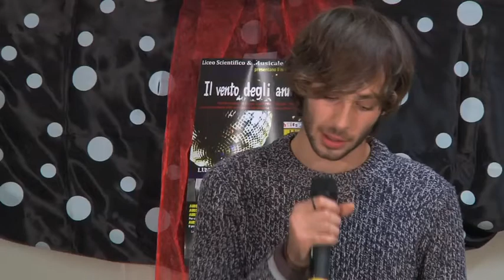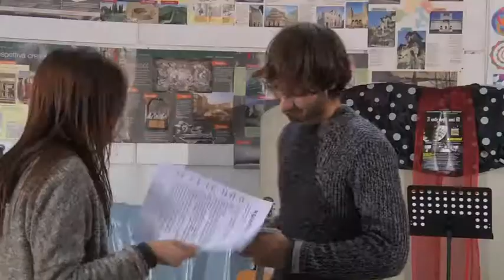Audizioni Musical "Il Vento degli Anni '60"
Le Audizioni del nuovo musical del LICEO SCIENTIIFICO e MUSICALE "MARCONI" in collaborazione con le altre scuole e istituzioni del territorio. L'appuntamento è per tutti al Teatro Rossini nel Giugno 2013... L'avventura ha inizio !!!